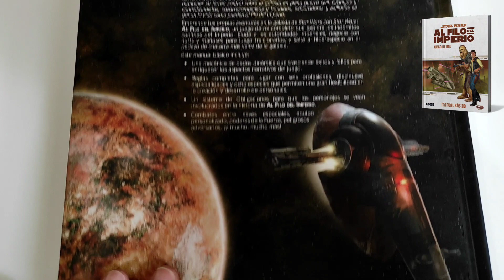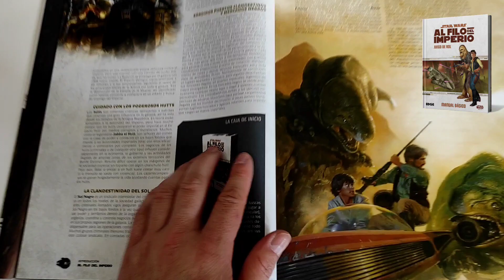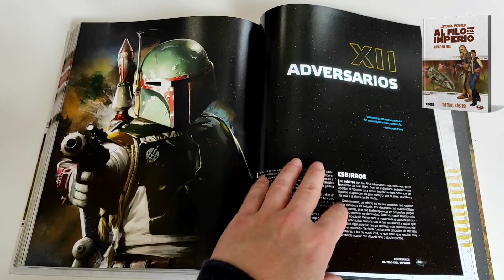Star Wars Al Filo del Imperio: Manual Básico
Aquí está el manual básico del juego de rol Al filo del Imperio, con el que poder empezar la campaña con todas las reglas básicas, personajes y mucho más...

Labibliotecadeltemplojedi.com